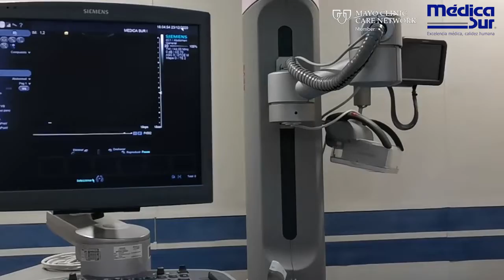Médica Sur Imagenología de Vanguardia en México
El Dr. Luis Felipe Alba jefe del área de Imagenología de Médica Sur, te dará a conocer la tecnología de vanguardia con la que cuenta el área de Imagenología del Hospital Médica Sur. Gracias a nuestra tecnología y equipo tendrás una menor exposición a la radiación.

Contamos con los siguientes equipos:

*PET-CT de 64 cortes.
*Resonancia Magnética 1.5 Tesla.
*Resonancia Magnética 3 Tesla.
*Tomógrafo multicorte de 128 cortes.
*Tomógrafo multicorte de 516 cortes duales.
*3 Arcos en C digitales.
*Sala de Hemodinamia.
*Rayos X Ysio Max.
*Sala de Fluoroscopia.
*Sala Blue Room de interpretación.
*Sala de Ultrasonido.

Estos equipos están a cargo por 16 médicos especialistas y subespecialistas certificados por el Consejo Mexicano de Radiología e Imagen.

Los estudios realizados en el área de Imagenología son realizados por técnicos radiólogos e interpretados por médicos especialistas en Imagenología, certificados por el Consejo Mexicano de Radiología e Imagen. Apoyados por 14 enfermeras especialistas con más de 25 años de experiencia en la toma de estudios de imagen.

La entrega de resultados será en un tiempo de 24 horas.

Médica Sur ha sido catalogado como el mejor hospital de México, de acuerdo con la prestigiosa revista Newsweek en su primera edición de Mejores Hospitales de México y desde 2011 por la revista América Economía.

Estamos acreditados internacionalmente por la Joint Commission International y nacionalmente por el Consejo de Salubridad General.

Sábado de 9:00 am a 2:00 pm.
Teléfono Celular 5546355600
Teléfono Oficina Medicina Internacional 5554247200 ext. 4831